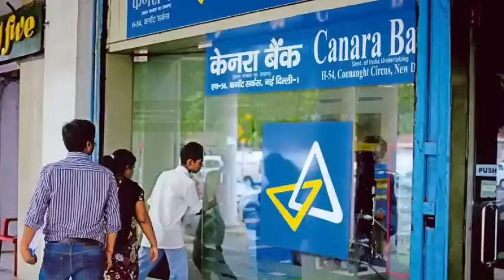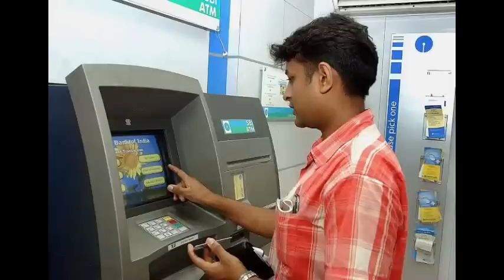உங்க கிட்ட ATM CARD இருக்கா கண்டிப்பா இந்த வீடியோவை பாருங்க எந்த BANK-கும் உண்மையை சொல்ல மாட்டாங்கNi